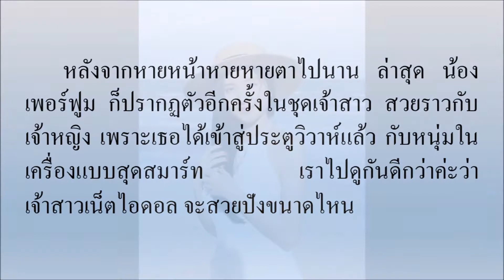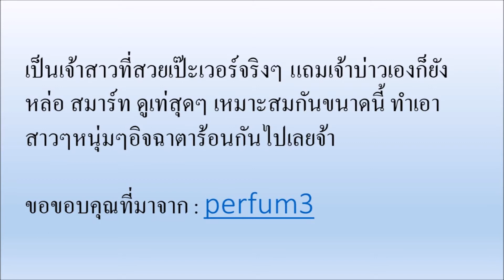จำกันได้ไหม? ‘เพอร์ฟูม’ เน็ตไอดอลชื่อดัง วิวาห์หวานหนุ่มในเครื่องแบบ น่าอิจฉาสุดๆ